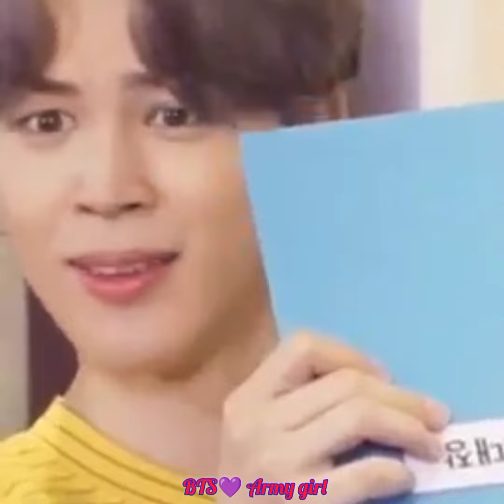jimin😍😘😘😘😘😘😘😘 wait for twist and watch full video